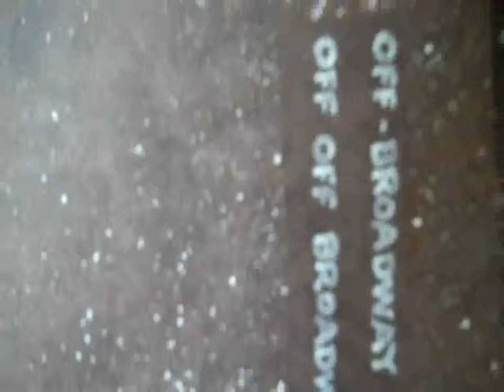NoNews1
The importance of avoiding the news